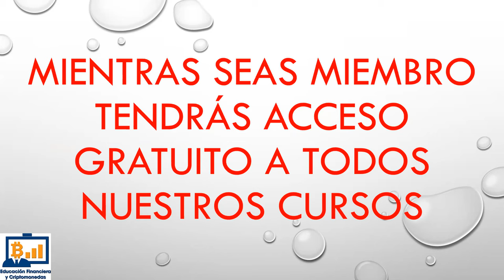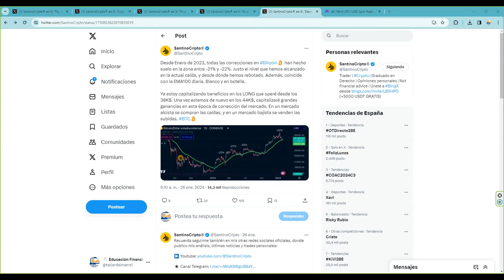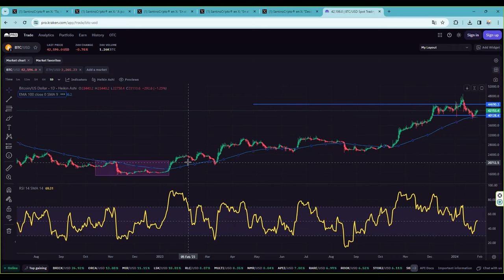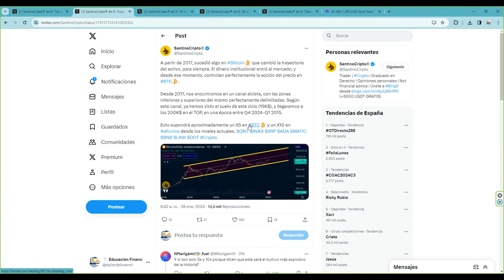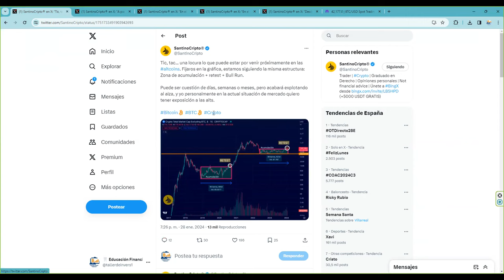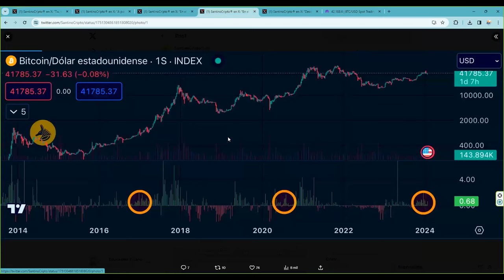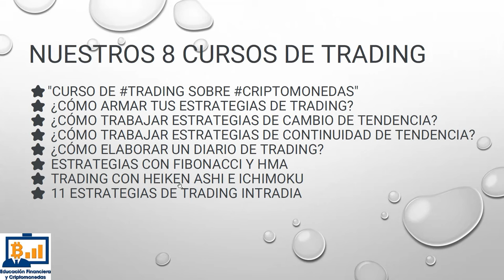Metricas muy favorables para bitcoin Nos están preparando para el btc